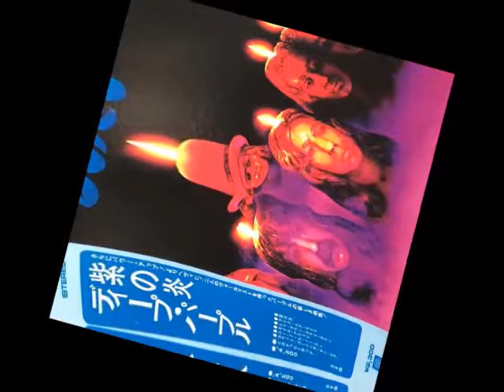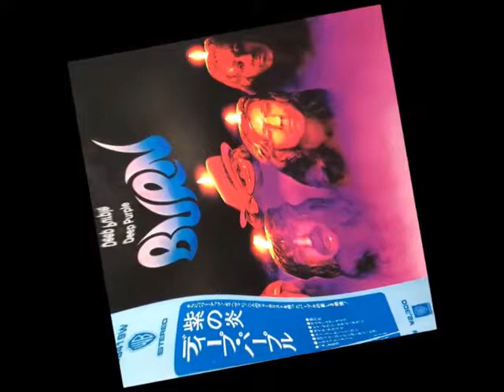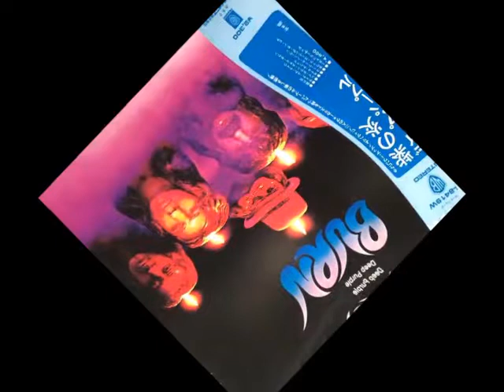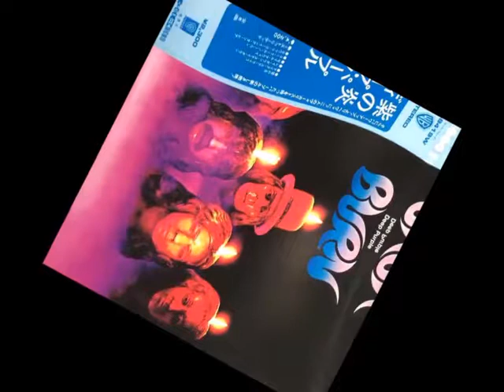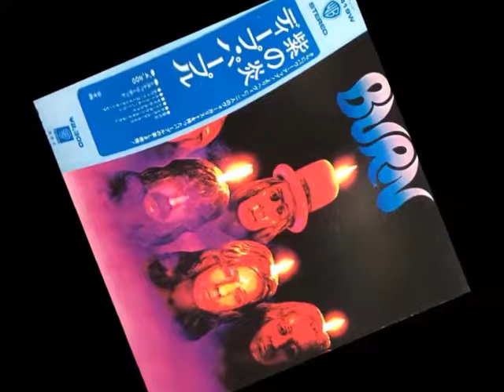Mistreated (Deep Purple COVER)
初音ミクと各種ソフトウェア音源を使用して、すべてデータ打ち込みで演奏してみた。